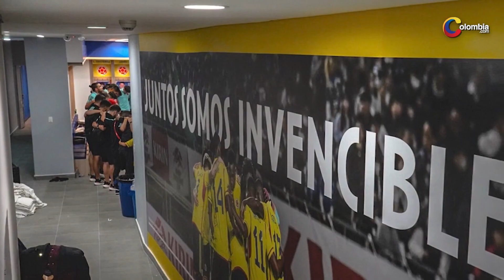En medio de lágrimas, así fue el esperado encuentro entre Luis Díaz y su papá Mane Diaz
Este martes Luis Díaz se unió a la concentración de la Selección Colombia en Barranquilla, allí se encontró con su padre Mane Díaz.

Este jueves comienza un nuevo reto para la Selección Colombia en su camino hacia la clasificación del Mundial de Estados Unidos, México y Canadá 2026, la quinta fecha por las eliminatorias sudamericanas puso frente a frente a los de Néstor Lorenzo ante Brasil, un duelo sin duda muy esperado por los seguidores de la Tricolor.